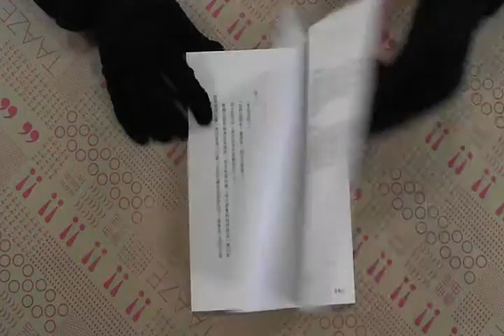TAAZE｜蜥蜴 二手書書況 9571329428